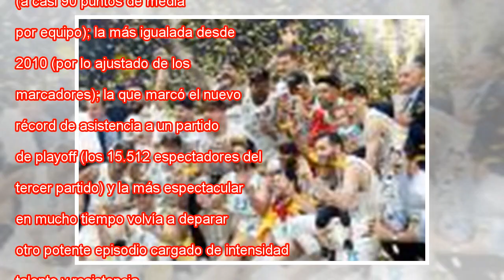Real Madrid de Laso, un campeón infinito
El Real Madrid celebra su 34º título de Liga ACB PHOTO / A. ARRIZABALAGA Europa Press Liga Endesa ACB Jornada 4 Finalizado Así fue Baskonia 85 96 Real Madrid Baloncesto El Real Madrid ganó el tercer asalto consecutivo de una final bárbara y se procla...